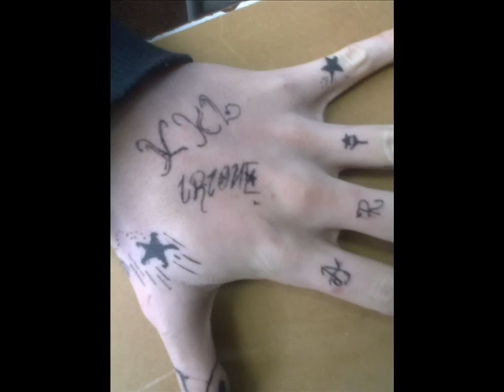Xxl Irione - Loquito Soy Feliz (Audio Oficial)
SOLO LES DIGO QUE..
EL ALCOHOL Y LAS DROGAS SON UN VENENO...
Y POR QUE CONSUMO...?
POR QUE HAY COSAS  DENTRO DE MI
QUE DEBEN SER ASESINADAS...

LAS DROGAS ME DEJARON TONTO,
PERO DE PRONTO..SIGO MI CAMINO,
AVECES FUMO MARIHUANA, NO PUEDO LEVANTARME A LA MAÑANA..
SOY UN DESASTRE, A TODOS LADOS LLEGO TARDE,
LOQUITO SOY FELIZ..
NO TENGO NI EL PRIMARIO, PERO ES SECUNDARIO..
MI BUEN HUMOR ALEGRA A VARIOS,
NO TENGO ABDOMINALES,
TENGO LA PANZA DE CERVEZA..
ASADO Y BUENA VIDA,
VIVO CON MI FAMILIA..
DISFRUTO LLEVAR A MIS HIJOS AL COLEGIO..
AVECES BORRACHO DE LA OTRA NOCHE,
NO ENTIENDO COMO NUNCA ME ESTROLE EN EL COCHE,
LA SIGO SACANDO BARATA,
MIS ENEMIGOS ME CONOCEN Y TERMINAN ESCABIANDO CONMIGO
QUE LOCO?
NO ES LOCO, LES TERMINO COMIENDO EL COCO..
"RAPEA CONMIGO GUACHO SOMOS POCOS!"
TOQUE CON 5 GATOS LOCOS,
ME SUBO AL ESCENARIO... Y SE ME APAGA EL FOCO.. QUE YETA!.

ME PONGO EN PEDO,
Y SOY EL CLÁSICO CARGOSO..
ME PONGO CARIÑOSO, PINTAN ABRAZOS DE OSO
ME PIDEN LAS RESPUESTAS, Y NO TENGO LAS PREGUNTAS..
ME INSULTAN, YO INSULTO Y DEPASO AGÁRRAME EL BULTO,
LA POSTA SOY IMPRESENTABLE,
NO SIRVO NI PARA LA ESQUINA,
ME ACUSA LA BRIGADA POR JALAR BENCINA,
ME ACUSA LA VECINA, ENCIMA ADICTO A NICOTINA,
NO SOY UN BUEN EJEMPLO..
SOY UN DIENTUDO FEO, ENCIMA ME LA CREO,
NADIE ES PERFECTO...
EXCEPTO ESTA CANCIÓN..
SALÍ A ROBAR 2 VECES Y NO PUDE DORMIR EN 2 MESES..
POR QUE SOY UN BUEN TIPO,
EMPIEZO A IR A LA CANCHA, Y SE VA A LA "B" MI EQUIPO,
QUE MALA SUERTE,
BUSCO LA MUERTE, Y ME CRUZO A CRISTO,
BASTA!, LO ASUMO, SOY UN NEGRO CABEZA Y LISTO,
PERO DE ALGO ESTOY SEGURO,
UN RAPERO CON EGO... ES UN RAPERO MAS NOVATO!.